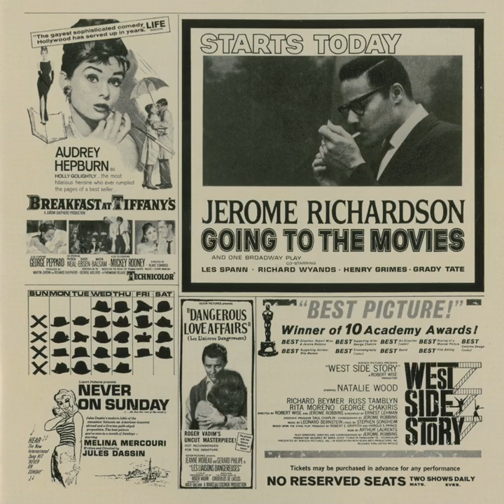Delilah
Delilah · Jerome Richardson

Going To The Movies

Producer: Alan Douglas
Studio  Personnel, Recording  Engineer: Bill Schwartau
Associated  Performer, Baritone  Saxophone, Tenor  Saxophone, Flute: Jerome Richardson
Associated  Performer, Piano: Richard Wyands
Associated  Performer, Guitar, Flute: Les Spann
Associated  Performer, Upright  Bass: Henry Grimes
Associated  Performer, Drums: Grady Tate
Composer: Victor P. Young